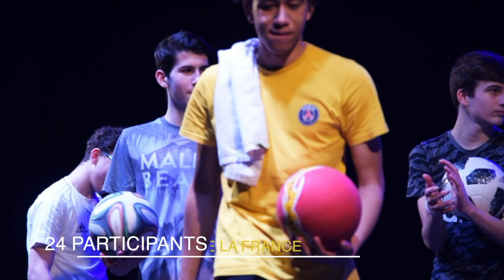Pontault Rise Up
[Sport] Il y a tout juste une semaine, l'Iranien Ahmadreza remportait le premier "Pontault Rise Up", compétition de foot freestyle ⚽️. Plus de 24 freestyleurs se sont affrontés lors de battle !

Voici quelques images de la salle Jacques-Brel 😉